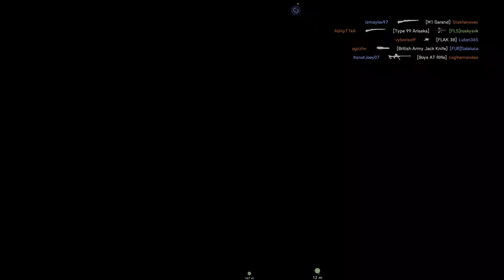Battlefield 5: Conquest Gameplay (No Commentary) PS5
Battlefield V : Conquest Multiplayer Gameplay
44 Kills 9 Deaths

No Commentary Gaming (Playstation 5 in 4K)
Battlefield Content creator🎮

Battlefield5, BattlefieldV, Battlefield gameplay, Battlefield 5 gameplay, Assault gameplay, Medic gameplay, Support gameplay, Recon gameplay